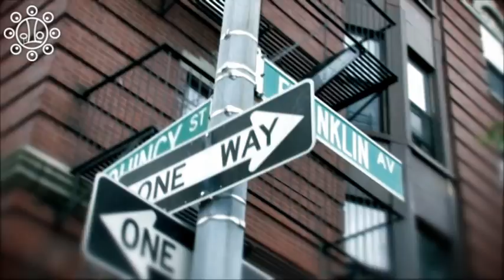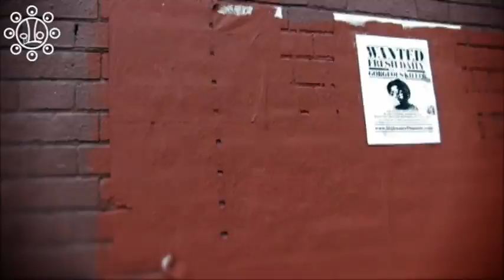Fresh Daily "Untucked Nunchucks"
1st video off Fresh Daily's debut album "The Gorgeous Killer In Crimes Of Passion".

Video features Fresh Daily and Skibeatz taking you around Brooklyn in a return to basics adventure, just beats and rhymes, No more no less.

song produced by Skibeatz and Applejuice Kid

Fresh Daily "The Gorgeous Killer In Crimes of Passion"
out now!!!